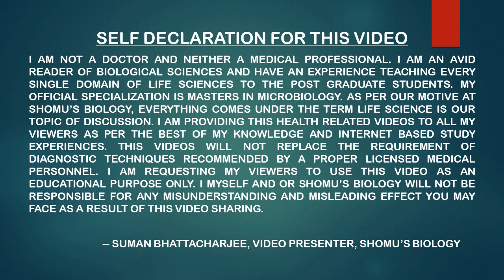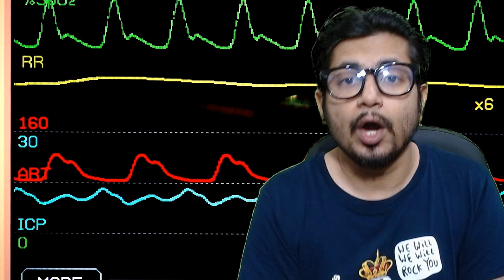ICU vs CCU in Hindi | Difference between ICU and ccu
ICU vs CCU in Hindi | The difference between Intensive care units and cardiac care units - This lecture explains about the difference between Intensive care units and cardiac care units.
Intensive care units (ICUs) and cardiac care units (CCUs) are both specialized units within hospitals that provide care to patients with critical medical conditions. However, there are some key differences between the two.

ICUs are designed to care for critically ill patients who require close monitoring, constant attention, and specialized medical care. Patients in the ICU may have a variety of medical conditions, such as respiratory failure, sepsis, and trauma. The ICU is staffed by highly trained critical care nurses, physicians, and other healthcare professionals who provide round-the-clock care.

CCUs, on the other hand, are specialized units within a hospital that focus on caring for patients with heart-related conditions. These units are specifically designed to provide care to patients who have experienced a heart attack, heart failure, or other cardiac-related conditions. The CCU is staffed by healthcare professionals who are specially trained in cardiac care and may include cardiologists, cardiac nurses, and other healthcare professionals.

One key difference between the two is that patients in the CCU typically have a cardiac monitor that is constantly monitored, while patients in the ICU may have other types of monitors depending on their medical condition. Additionally, the treatments and interventions provided in the CCU are typically focused on the heart, such as medication management, EKG monitoring, and potentially invasive procedures like cardiac catheterization.

In summary, while both ICUs and CCUs provide specialized care to critically ill patients, the focus of the CCU is specifically on cardiac-related conditions, while the ICU can care for patients with a broader range of medical conditions.